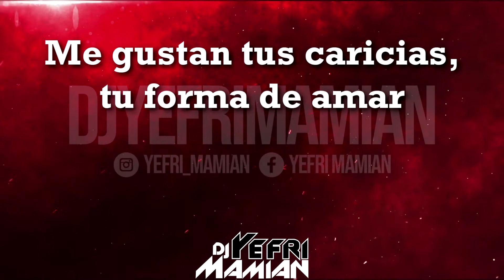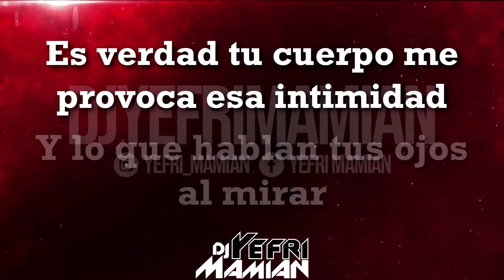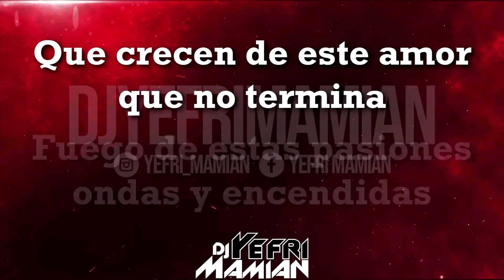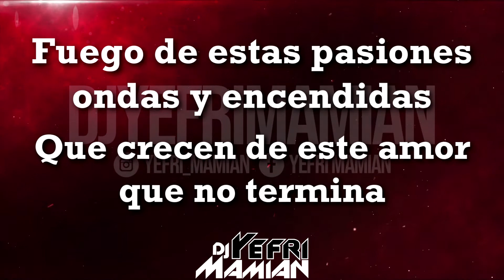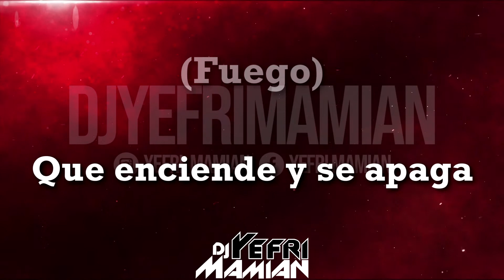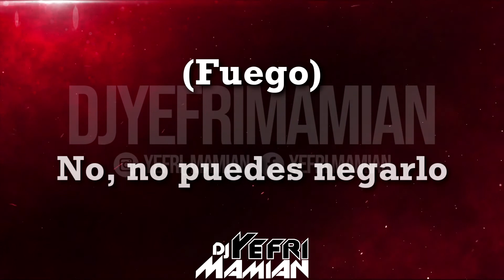Fuego Letra - Orquesta Isla Bonita - DJYefriMamian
Título: Fuego
Cantante
Orquesta
Álbum: Sueños Del Caribe
Año: 1988
Titulares de los derechos de autor
[Merlin] Symphonic Distribution
En nombre de Discos VRZ